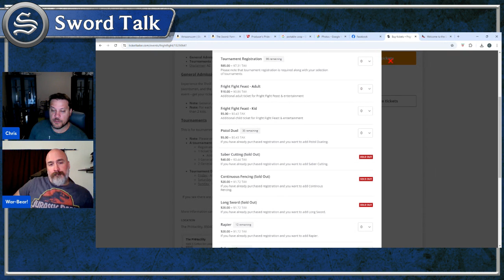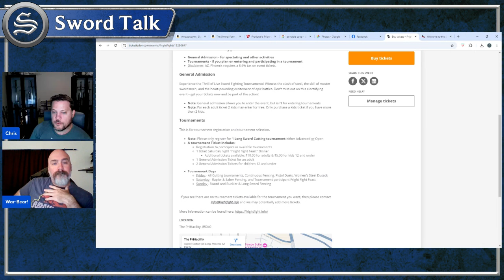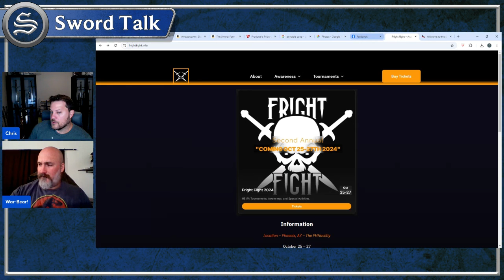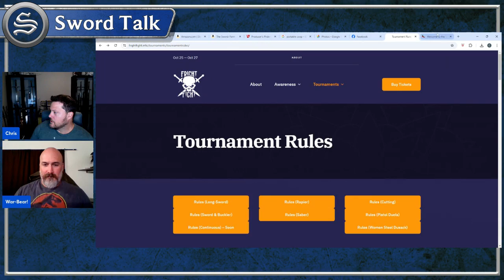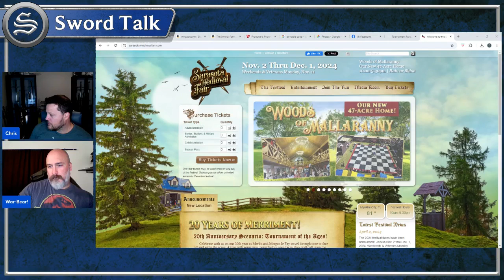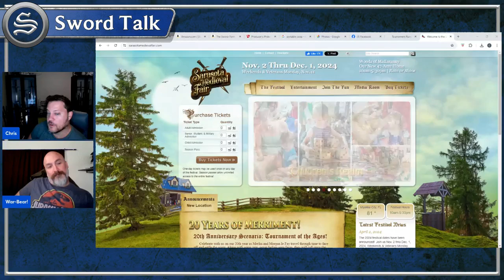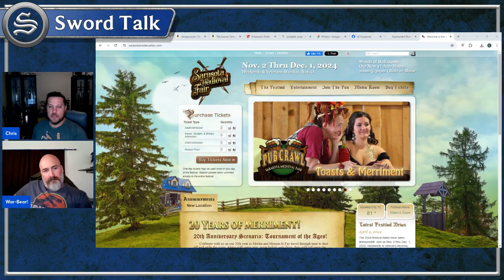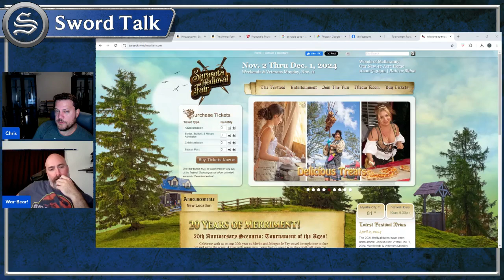Sword Talk Ep 45 - Upcoming Events! Fright Fight and Sarasota Medieval Faire!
Welcome to Sterling Armory's Sword Talk! This is episode 45 of our series of podcasts where we will talk everything and anything sword related! Main topic today are our upcoming events! Fright Fight and Sarasota Medieval Faire are right around the corner! Grab a drink and join us in discussion !! If you have a topic you would like us to discuss, please let us know by posting below!